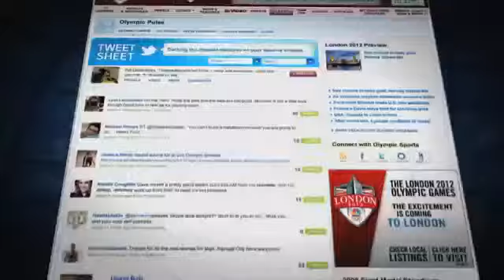олимпиада лондон 2012 реклама